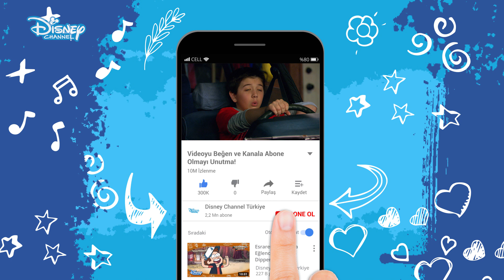😯Hayaletli Araba👻🚙 | İyi Şanslar Charlie | Disney Channel TR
Duncan ailesine “Merhaba!” deyin. Ailece kahkahalarla izleyeceğiniz dizi İyi Şanslar Charlie, 3 Temmuz’da başlıyor. Amy ve Bob Duncan’ın Teddy, PJ, Gabe ve ailenin en minik üyesi Charlie ile 4 çocukları olmuştur. Anne ve babaları çalıştığı için Charlie’nin bakımına çocuklar yardımcı olurlar ama tüm sorumluluk Teddy’nin üstüne kalır. Charlie için mamalar, bebek bezleri ve bebek bakımı ile ilgili her şeyi öğrenmeye başlayan ve en büyük sorumluluğu üstlenen Teddy bazı zamanlarda herkese göz kulak olur. Tüm bölümler Teddy’nin Charlie’ye iyi şanslar dileyerek bitirdiği, günlük serüvenlerini kaydettiği video günlük ile sonlanır. Disney Channel’ın efsane dizisi İyi Şanslar Charlie 3 Temmuz’dan itibaren her Cuma 19.45’te Disney Channel’da.